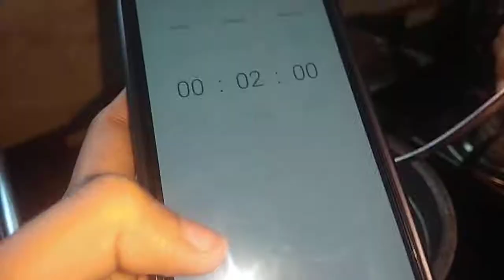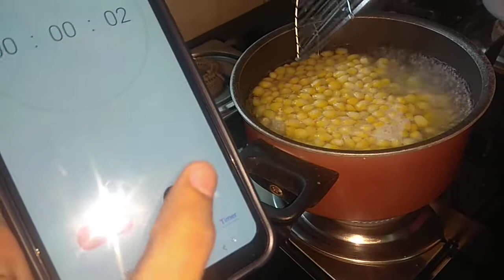BBQ Nation Style Crispy Corn Fry recipe in tamil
Today special BBQ Nation Style Crispy Corn Fry recipe in tamil |How to Make Crispy Corn |Pasi Rusi recipes in tamil

INGREDIENTS :
2 cups corn (Cook it for 2 mins in boiling water)
1 tbsp of rice flour
6 tbsp of cornflour powder (add in in two batches)
1/8 tsp pepper powder
mix well and coat the corn with the powders and fry till golden brown and add the masalas
1/2 tsp cumin powder
1/2 tsp chat masala
1 tsp red chilli powder
salt to taste
1/4 tsp pepper powder
1/4 tsp lime juice
1 tbsp of onion
coriander
and mix well and serve it hot
try this at your home and comment us below ⬇

               Thanks gor watching!!

BBQNationStyleCrispyCornFryrecipeintamil